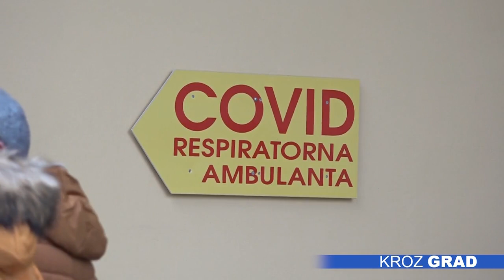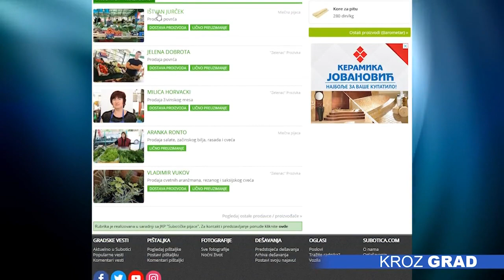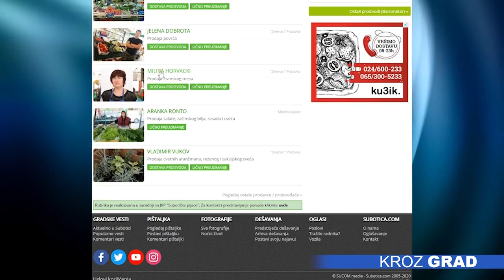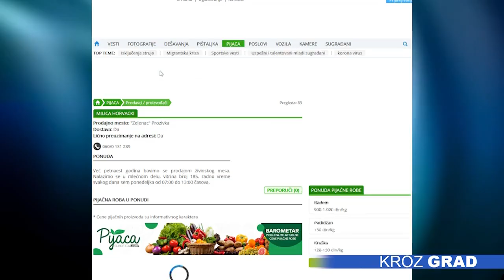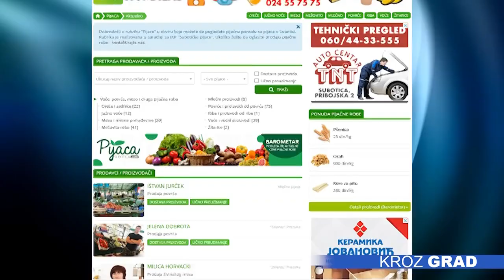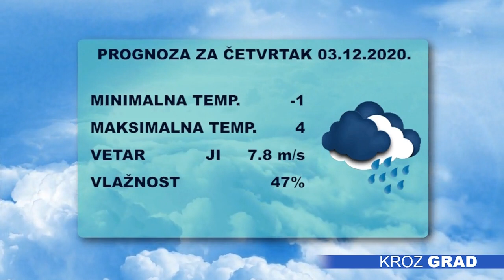Kroz grad 02.12.2020.